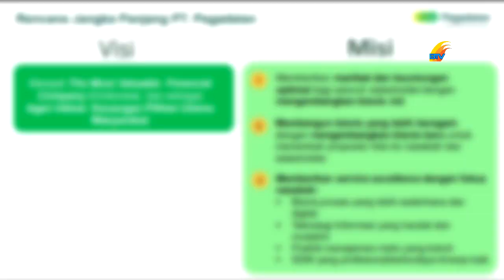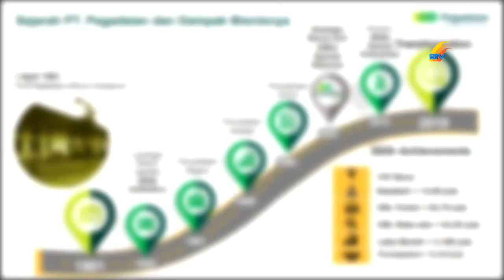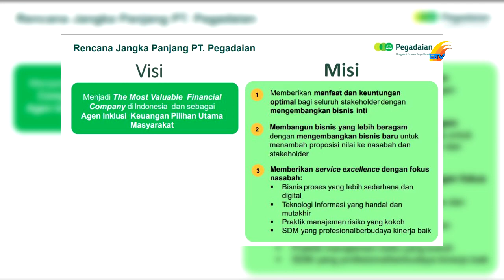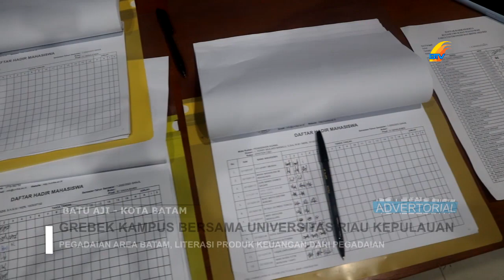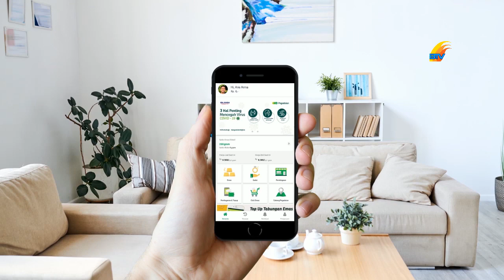EPISODE 1 UNRIKA PEGADAIAN AREA BATAM, LITERASI PRODUK KEUANGAN DARI PEGADAIAN